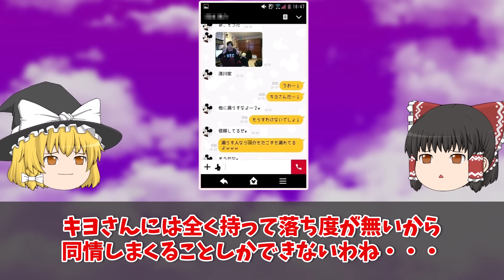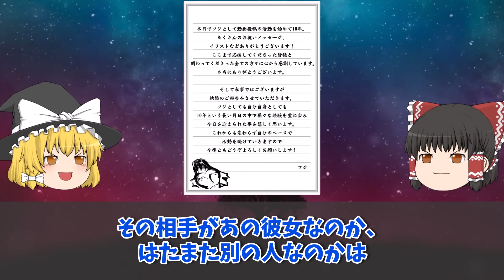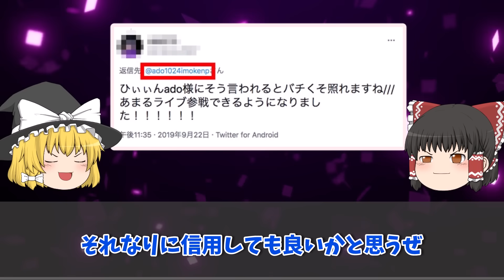【ゆっくり解説】衝撃的な顔バレをした有名人4選をゆっくり解説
・とんでもない大失言をしてしまい消えた有名人5選をゆっくり解説